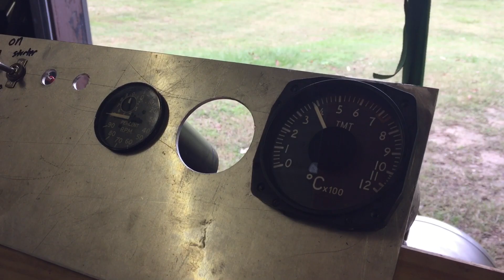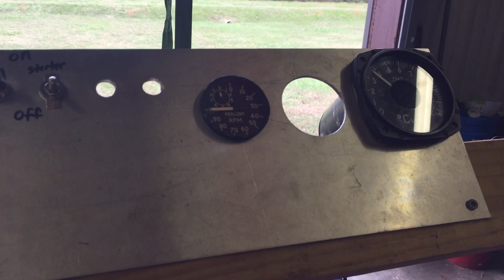Airesearch Garrett GTP 70-50 turbine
Thinking about installing this into my helicopter.  150hp